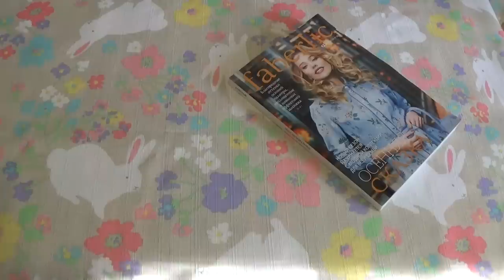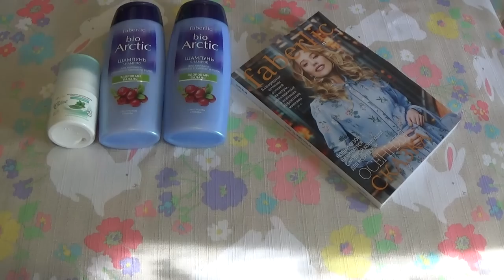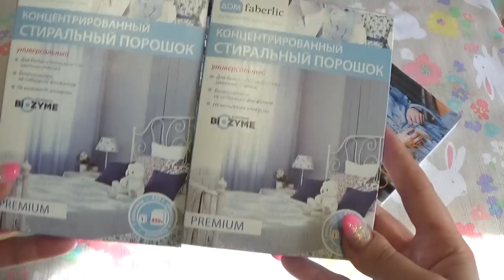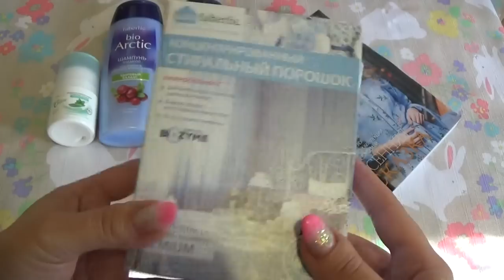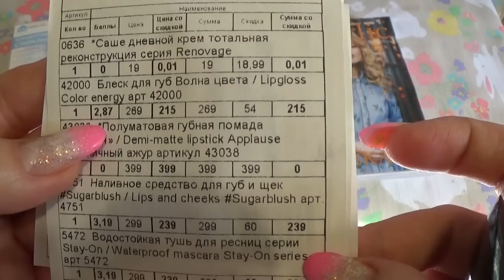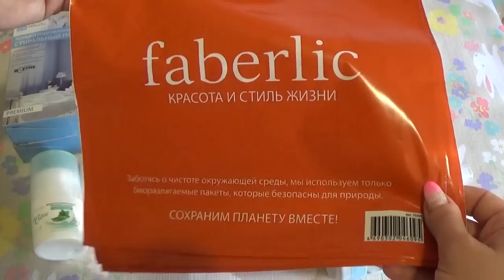ЗАКАЗ ФАБЕРЛИК ПО 11 КАТАЛОГУ 2017 г.